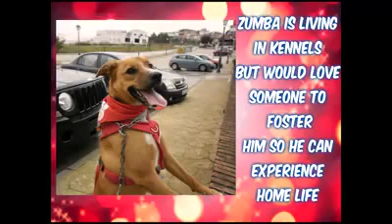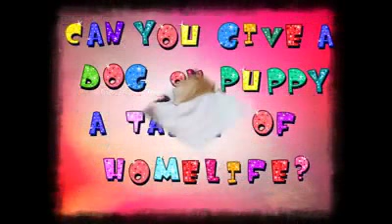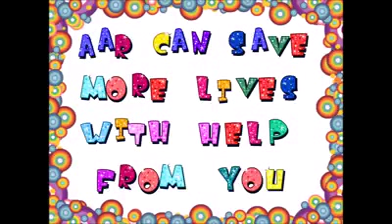Please help our kennelled dogs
To learn more about these lovely dogs, please click this

To help Axarquia Animal Rescue to rescue more homeless dogs & find them forever homes, please explore our